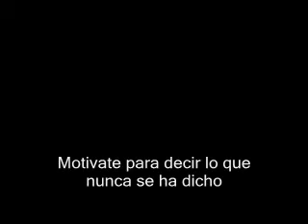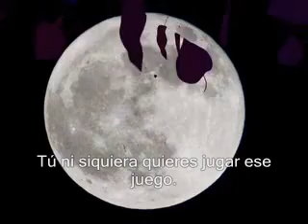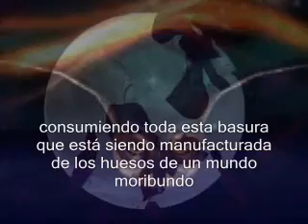Terence McKenna - Reclama Tu Mente (subtitulado)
Video por loversandmystics o:
Informo que en realidad, bueno, aún no hago los videos yo mismo, no tengo mucho tiempo para eso y en realidad me dedico a traducir para que no haya banda de habla hispana que se pierda al buen Terence o a los diferentes autores que subtitularé con posterioridad.
Espero lo disfruten y pues cualquier comentario, ya saben.

Texto:
Motívate para decir lo que nunca se ha dicho
Para ver lo que nunca se ha visto
Para dibujar, pintar, cantar, esculpir, bailar y actuar lo que nunca antes se ha hecho.
Para empujar la envoltura de la creatividad y el lenguaje.
Y lo que es muy importante es yo lo llamo: sentir la presencia de la experiencia directa. Que es un término extravagante que simplemente significa que tenemos que dejar de consumir nuestra cultura. Tenemos que crear cultura. No veas televisión, no leas revistas, ni siquiera escuchas la radio. Crea tu propio camino. El nexo de espacio y tiempo, en el que tú estás, ahora, es el sector más inmediato de tu universo. Y si te estás preocupando por Michael Jackson o Bill Clinton o alguien allá arriba, pierdes poder. Lo estás regalando todo a íconos, íconos que son controlados por un medio electrónico para que tú sabes, te quieras vestir como X o tener labios como Y. ¡Pensar así es tener mierda en el cerebro! Todo esto es una distracción cultural y lo que es real eres tú, tus amigos, tus asociaciones, tus prioridades, tus orgasmos, tus esperanzas, tus planes, tus miedos.
Y nos dicen No no importamos, somos periféricos, consigue un título, consigue un trabajo, consigue esto, consigue aquello. Y así te conviertes en un jugador.
Tú ni siquiera quieres jugar ese juego.
Quieres reclamar TU mente y sacarla de las manos de los ingenieros culturales que te quieren convertir en un imbécil medio-cocinado consumiendo toda esta basura que está siendo manufacturada de los huesos de un mundo moribundo.
¿Dónde está todo eso?
Si, justo aquí.